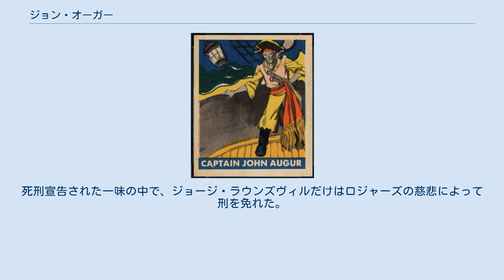ジョン・オーガー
ジョン・オーガー船長 リーフ社海賊トレーディングカード(1948)より ジョン・オーガー（John Auger、1718年没）は、カリブ海の海賊。
元海賊のベンジャミン・ホーニゴールドによって捕らえられた。
 1718年7月27日、バハマのウッズ・ロジャーズ総督は、海賊行為に関して赦免する旨の国王ジョージ1世からの布告を携えてプロビデンス島ナッソーに着任した。
オーガーもこの布告を受け入れて総督に投降した海賊の1人だった。
 ロジャーズはナッソーの統治にあたって貿易で利益を出そうと考え、そのためにいくつかの船を用立てた。
スループ船メアリ号もその一つで、オーガーが船長を任された。
10月5日、オーガーのメアリ号、ホワイト船長のスクーナー船バチェラーズ・アドベンチャー号、グリーナウェイ船長のスループ船ランカスター号がキューバのポートプリンスに向けて出帆、翌日グリーン・ケイという無人島に投錨し、何人かが動物を狩るために上陸した。
その夜、船長たちが翌日の出発時間について話し合った後、ホワイト船長のアドベンチャー号からフィニーズ・バンス、デニス・マカーティほか大勢の男がメアリ号にやって来た。
男たちはオーガーを交えて酒盛りを始め、かつての海賊行為について語り合った。
酔ったバンスがジェームズ・カー(ロジャーズ総督の懇意で積荷の監督役だった)をカトラスで斬りつけ、そのことで口論に発展してる間、マカーティが示し合わせていた仲間たちと大船室を占拠した。
これに呼応したバンスがカーを殴りつけて大騒動に発展し、カーとリチャード・ターンリーがバンスを拘束しようと取っ組み合いになったが、武装したマカーティたちが逆に彼らを拘束してしまった。
船を乗っ取った一味はグリーナウェイ船長を呼び出し、彼らも拘束。
これらを見たオーガーは、こともあろうに自ら海賊に志願したのだった。
 一味は投票によってカーとターンリーをグリーン・ケイに置き去りにしようと決定した。
捕虜たちは裸に剥かれて島に置いて行かれたが、翌朝マカーティがやって来て「服を渡すから船に戻れ」と言い出した。
カーとターンリーは喜んで船に戻ったが、安堵も束の間、一味は気晴らしとして合図用の笛が鳴るまで彼らを殴り続けるという手酷い虐待を加えた。
一味はカーとターンリーを殴りつけて貴重品の在り処を聞き出した。
これらの虐待および掠奪の後、一味はグリーナウェイ船長を仲間に入れようと説得を試みたが、船長はこれを頑として拒んだ。
結局のところカー、ターンリー、グリーナウェイを含めて8人がボートに乗せられ、島に置き去りにされた。
海賊船の出航準備をしている時、島にベンジャミン・ハッチンスの海亀漁船がやって来て、一味は彼も仲間に加えた。
 一味はロング島に向かったが、そこでスペインの私掠船と戦闘になって多数が死に、バンスやハッチンスらはナッソーに連行された。
ロジャーズはただちにバンスを絞首刑に処そうとしたが、彼は重傷を負っておりその前に死んだ。
さらにロジャーズはグリーン・ケイに置き去りにされた者たちの救助と、ロング島の海賊残党を捕えるため船を手配した。
その頃、ロジャーズはベンジャミン・ホーニゴールドやジョン・コックラムを海賊ハンターに起用し、チャールズ・ヴェインを捕えようとしていた。
ヴェインの逮捕は叶わなかったが、ホーニゴールドたちはヴェインと共謀していたニコラス・ウッドオールを捕らえていた。
ロジャーズはホーニゴールドをオーガー一味捕縛の指揮官に任命し、さらにグリーン・ケイで救助されたばかりのターンリーを乗組員に加え、ロング島に派遣した。
ホーニゴールドは海賊と面識のない乗組員たちをボートで送り出し、結果的に海賊たちは釣られて船にやって来た。
しかし一味は船内でかつての海賊仲間であるホーニゴールドとグリーン・ケイに置き去りにしたはずのターンリーを見て仰天した。
結局、一味は捕らわれ、プロビデンス島に連行された。
 裁判において、オーガーはバンスの一行が海賊行為を目的に船にやって来たとは知らなかったと弁明したが、それを立証する証人はいなかった。
結果的に裁判では9人に死刑判決が下され、12月12日にオーガー含む8人が執行された。
この裁判には元海賊のジョサイア・バージェスも裁判官として参加していた。
「海賊史」の著者チャールズ・ジョンソンによれば、オーガーは処刑直前、「深く罪を悔い、刑を執行される時まで顔を洗わず、髭も剃らず、着替えもしなかった。城壁の上で1杯のワインをもらうと、バハマ諸島と総督に栄...